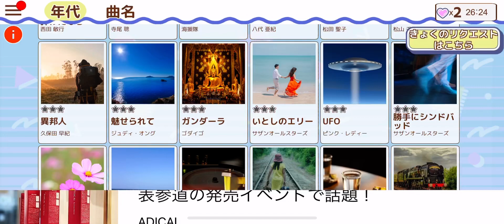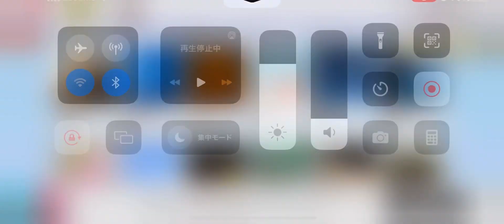【ガンダーラ】ゴダイゴ〜～！！！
ハコネーゼのCMで使用される、ガンダーラ
それがこれで弾ける日が来るとは……
【ガンダーラ ゴダイゴ 歌詞】
そこに行けば どんな夢も かなうというよ
誰もみな 行きたがるが 遥かな世界
その国の名はガンダーラ
何処かにあるユートピア
どうしたら 行けるのだろう 教えて欲しい

※In GandharaGandhara
They say it was in India
Gandhara Gandhara
愛の国ガンダーラ※

生きることの 苦しみさえ 消えるというよ
旅立った人はいるが あまりにも遠い
自由なそのガンダーラ
素晴らしいユートピア
心の中に生きる 幻なのか

(※くり返し×2)